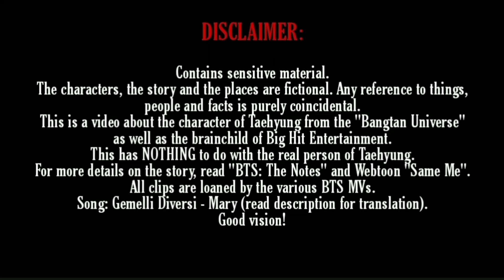Taehyung [Bangtan Universe Story]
ENG TRANS:
Mary is gone away
They saw her cry
She ran in the darkness of a railway
Nights of sirens in that suburb
They say she misses all of us a little
But she is gone, Mary
She feels alone, Mary, now she is afraid, Mary
I saw her cry and then ask for an answer from heaven, Mary
Now her gaze does not lie
She has the eyes of someone who hides from people
The obscene abuses of her father
But she does not want to talk about it, Mary, and she hides her pain
In every page of the diary that she now has in her hands
Looking at old photos she asks for help from a prayer
On her wrists the signs of those years locked in a prison
The mother who knows everything and stays silent
Now her face bears the signs of a new defeat and I saw her
Wandering around the city without a destination
Inside her backpack the memories that have soiled her life, betrayed
By the one who brought her into the world, in a second, on her body
The signs of a father who for Mary is now dead
She is tired, Mary, she has no more tears and now
She asks fate for a smile closed in a dream at night, but
They say that Mary has gone away
They know she was running away
It wasn't enough to run
They say she misses us all a little
But she has gone away
Mary who walks on darker paths
She is looking for sincere smiles
Beyond this city walls
No, Mary walking on darker paths
In the secret diary you wrote
"That beast is not my dad"
Now I think back to when you spoke to me in tears
You said, "I won't change this life, but
I'm trying, I'm praying, but it seems useless"
And hugging me you said, "I'll come back"
Hey, look, Mary is back at the station
You know, she shakes hands with two people
Her beautiful face has changed expression
Without any more drops of pain, now she kisses her in the sun
Kiss her man and the child born from her true love
With that smile that gives meaning to everything else
Protected from a dirty world that she discovered too soon
She has a wounded soul, a stolen innocence
She knows that life is not a fairy tale
But now Mary is a fairy again
She walks slowly, but it seems that she is happy, attentive
An eternal challenge awaits, but it does not scare her
She was elsewhere, her father has stopped living
Mary stares at his tombstone, shedding tears is impossible
They ask themselves, "Is that Mary at the end of the street?"
She managed to grow
Back with the day on that railway
Fresh with dew
Mary talks about herself, without nostalgia
Tired of crying now
She knows how hard this life is
But she changed it
Mary, walking on darker paths
You found sincere smiles
Oh, Mary
You walked darker paths
And in the secret diary you wrote
Look Mary
She walked darker paths
In the secret diary she wrote
Mary, walking darker paths
And she found sincere smiles
Oh, Mary
She walked on darker paths